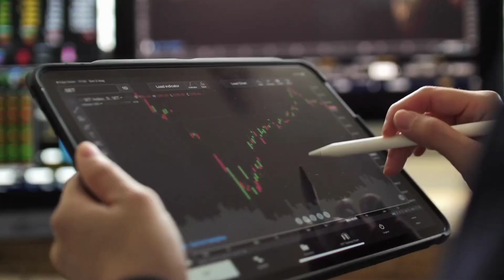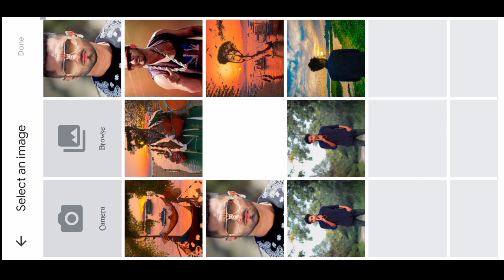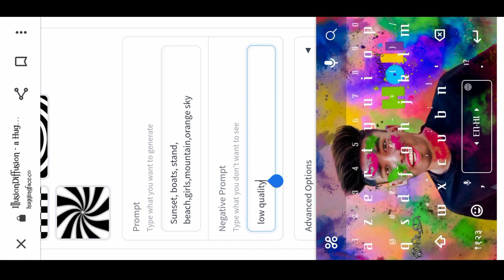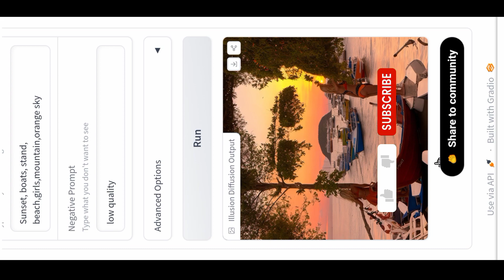Honey Singh - Viral Ai Illusion Art Photo Editing Full Tutorial|Ai Illusion Photo Editing in 1 click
PROMPT _:- Sunset, boats, stands, beach, mountains, crows,  orange sky

YOUR QUERIES -